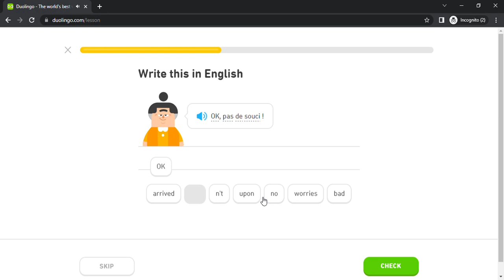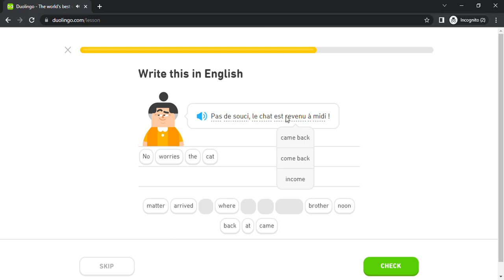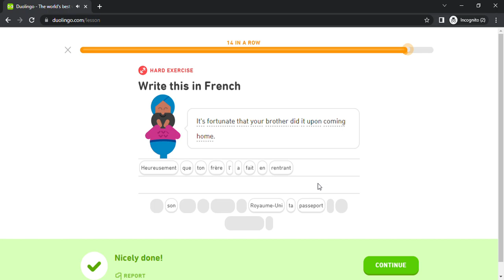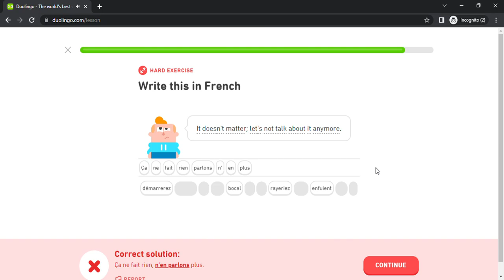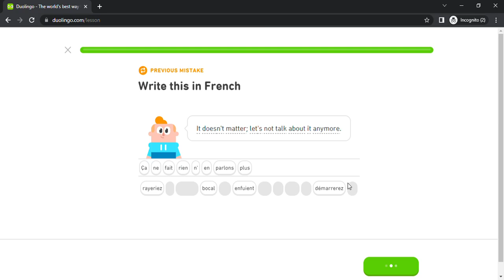Duolingo #4942 French - English (Part 20 - Talk About Blame)